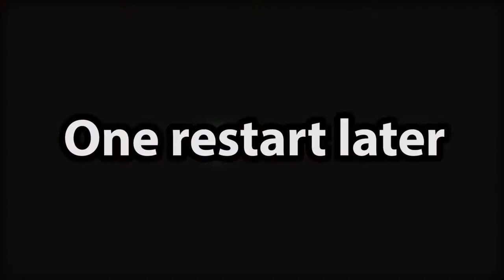DJ Plays AI: The Somnium Files [39] - Psyncin' in the Mountain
Plot twist 2!